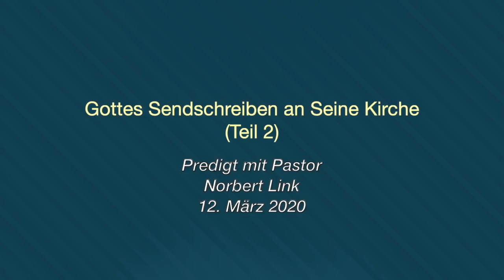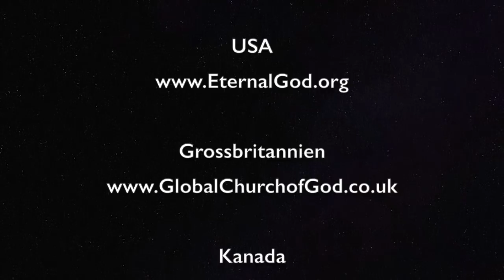Gottes Sendschreiben an Seine Kirche, Teil 2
Im zweiten Teil dieser drei-teiligen Serie befassen wir uns mit dem göttlichen Lob und dem Tadel sowie den Warnungen für die Gemeinden von Pergamon, Thyatira und Sardes. Gott spricht uns alle in diesen Sendschreiben im Buch der Offenbarung an, und er beschreibt auch sieben prophetische Phasen oder Perioden der Kirchengeschichte.  Während es heute keine Überbleibsel mehr von Pergamon gibt, sieht das für Thyatira und Sardes anders aus. Von daher sind insoweit die biblischen Aussagen für uns heute ganz besonders relevant und möglicherweise auch sehr erschreckend.